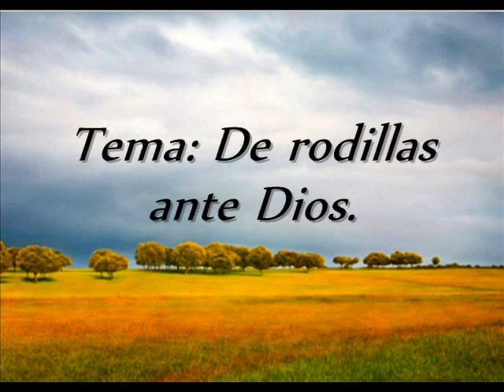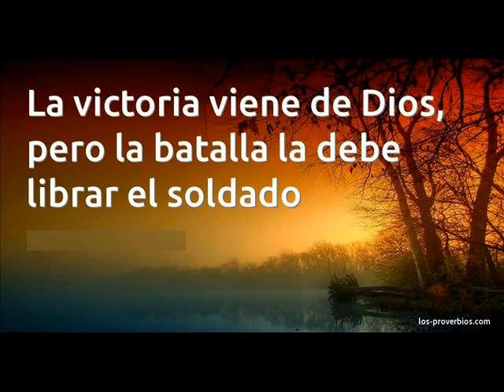De rodillas ante Dios- Jose Javier Jaspe. (El mensajero Cristiano)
Tema: De rodillas ante Dios (Pasaje)
Letra: Jose Javier Jaspe

Agradecimientos:

Agradesco a Dios por haberme permitido realizar este sueño, hacer mi primer trabajo discografico.

A mi esposa por su apoyo incondicional
A la iglesia NUEVO PACTO DE DIOS
Y a los que me apoyaron economicamente.

Dedicado a mi querida madre Ana del Carmen Jaspe.